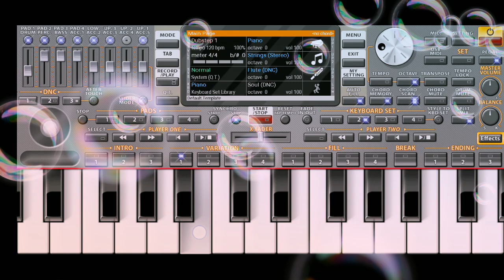Tik Tok Famose Flute Sad Song | Beparwai Sad Flute Cover | TikTok Shayri Background Music